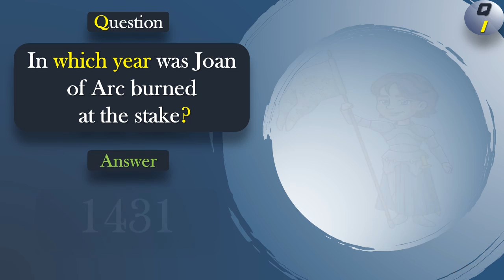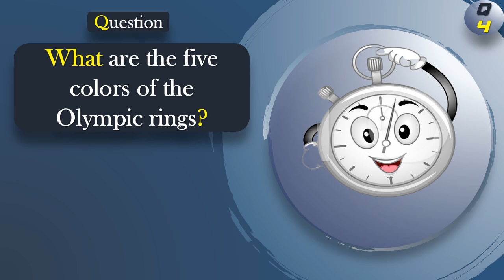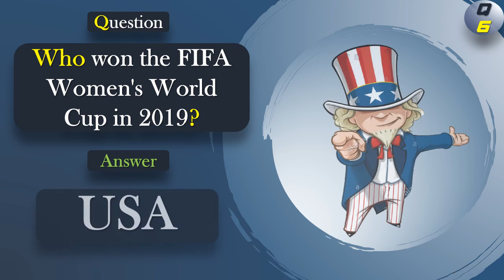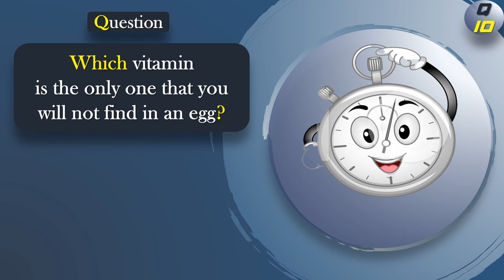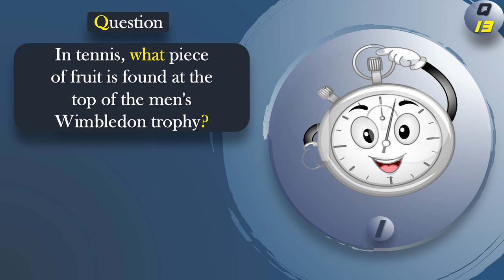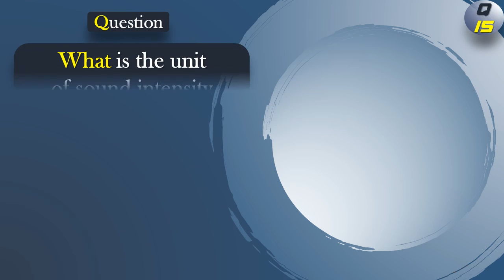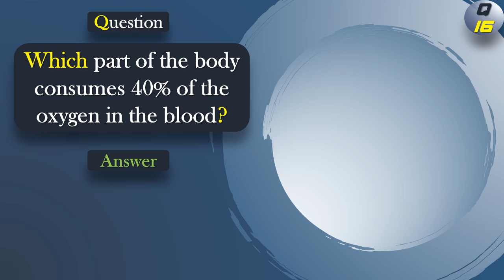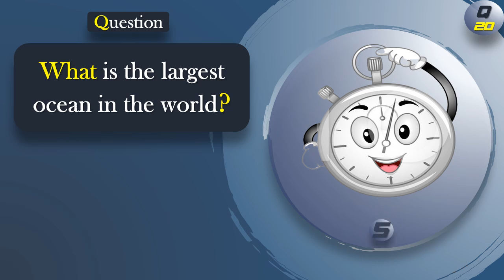🔴 Quiz 20 Questions & Answers # 3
🔴 Quick Info channel that provides you with information with professionally illustrated in
🔴 Strange Information
🔴 General Information
🔴 Cinema
🔴 Delicious Meals
🔴 Beauty & Health